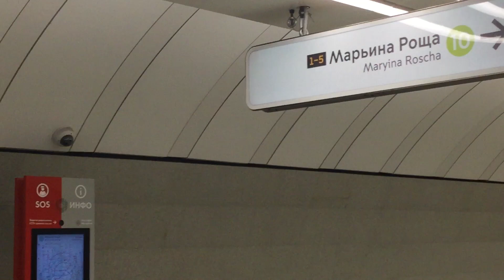Музыка в Московском метро. Инструментальный коллектив «Moon Eclipse». Москва. 16.02.24г.